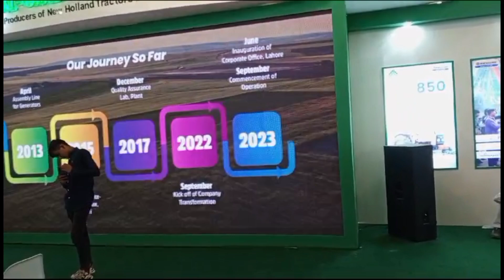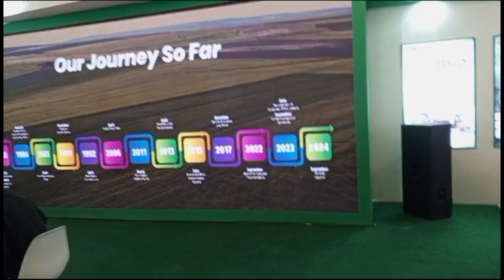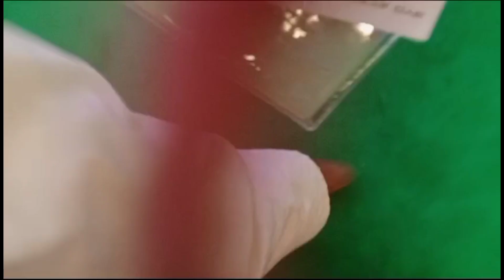AUTO SHOW 2024 EXPO CENTER Lahore PART 2 I visited THE STALLS OF Millats and GHAZI TRACTORS